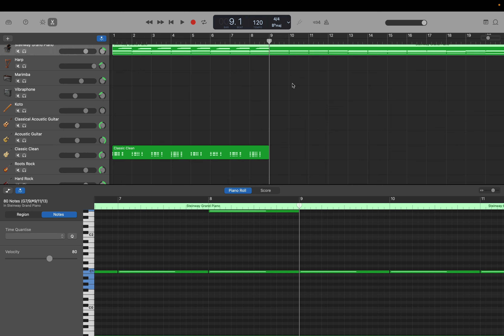GarageBand: City Pop (Op.72) part 17. Aメロ1 ベース入力 by Hiroki 20231102ao